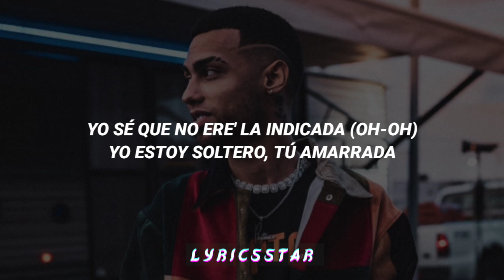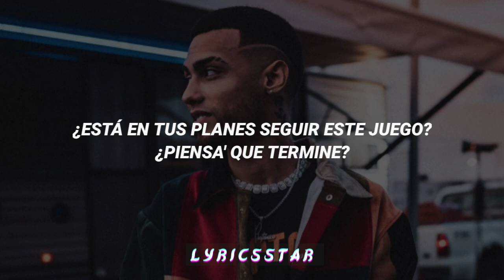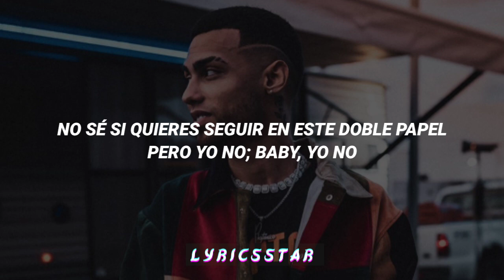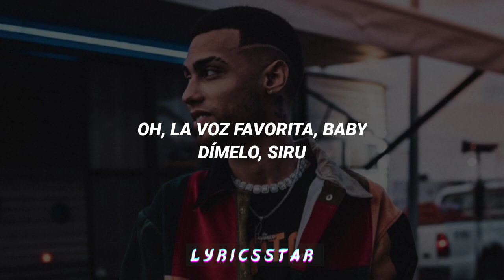Con Cual De Los Dos (Jay Wheeler x Hozwal) - LETRA